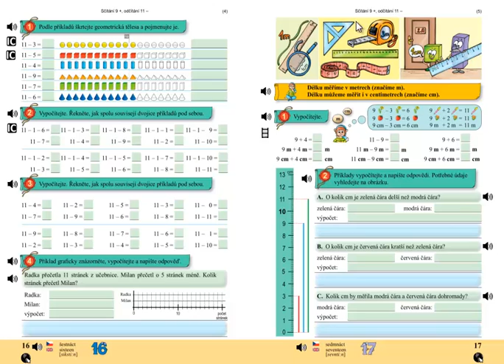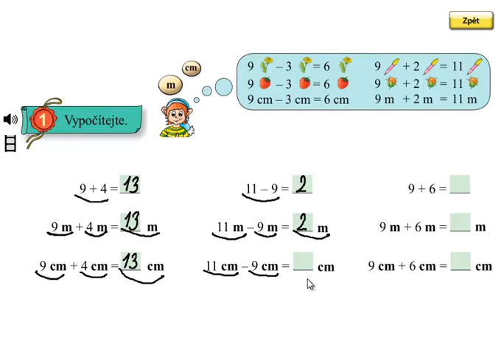Jednotky délky; Matýskova matematika 4.díl, strana 17, cvičení 1